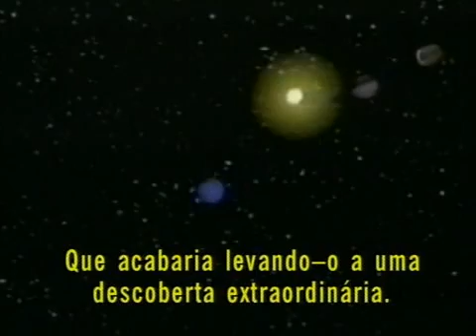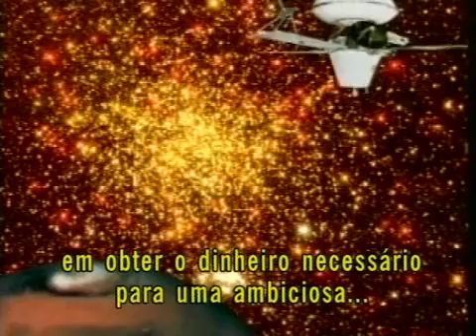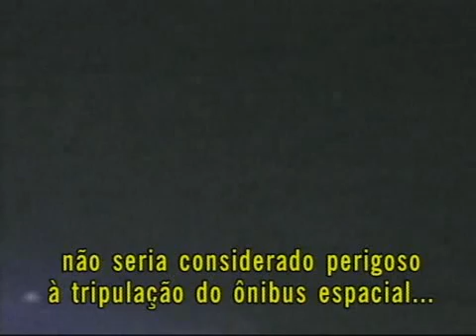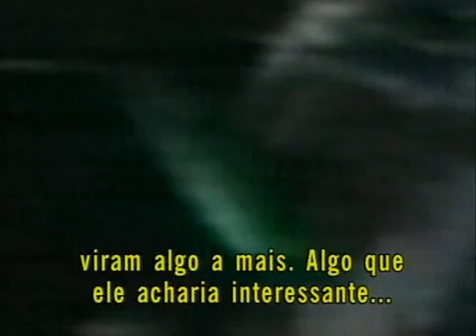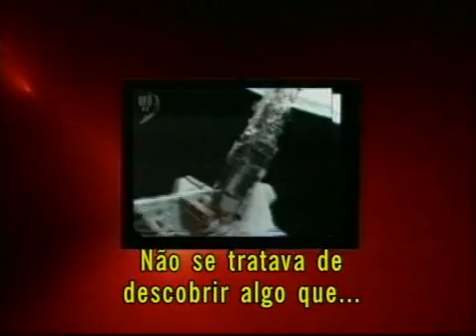Transmissões da Nasa gravadas por Martyn Stubbs 2/9 Legendado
Martyn Stubbs, gerente de uma estação de TV a cabo em Vancouver, Canadá gravou transmissões da Nasa originadas de diversas missões do ônibus espacial.